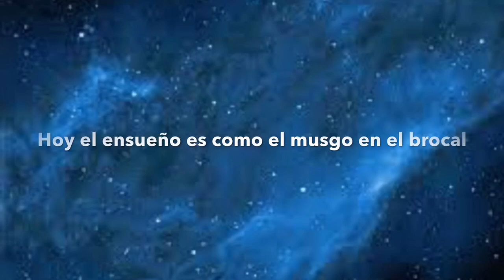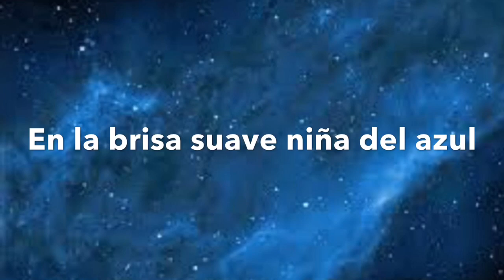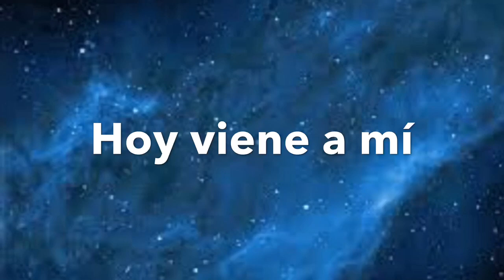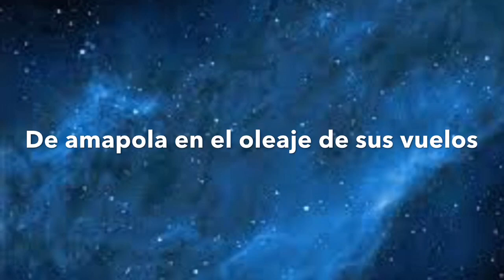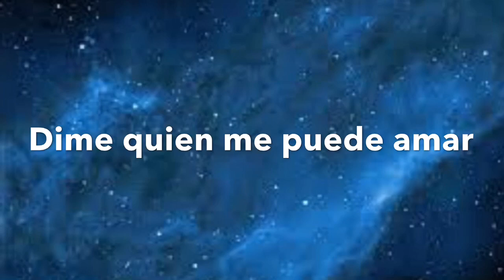Silvio Rodríguez - Oh Melancolía - letra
Silvio Rodríguez
Oh Melancolía
04/2015